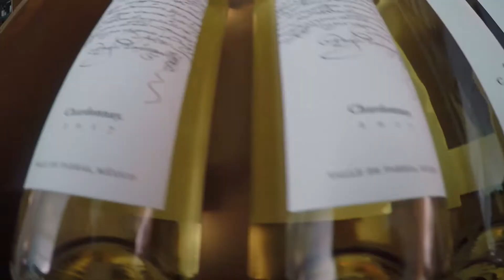Morelia en Boca